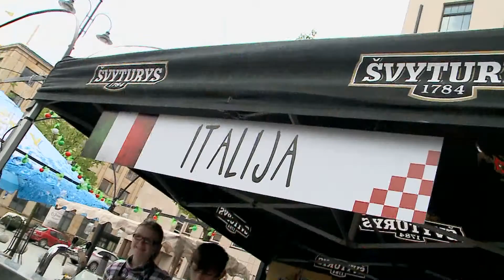Prezidentės apsilankymas tradicinėje Europos mugėje, skirtoje Europos dienai paminėti